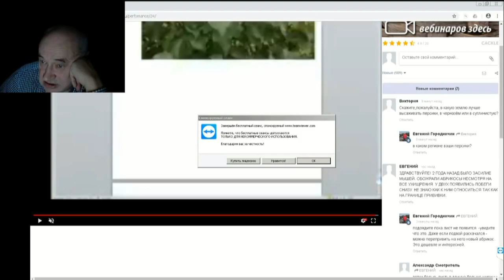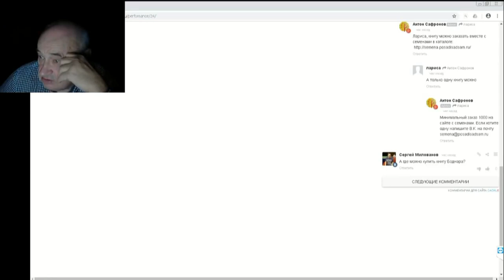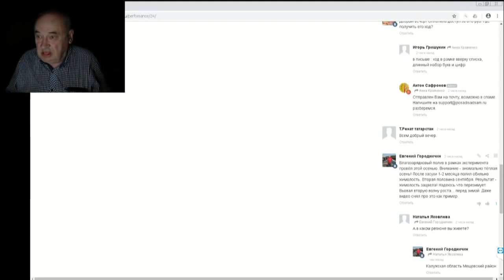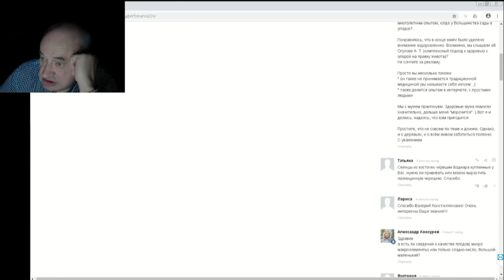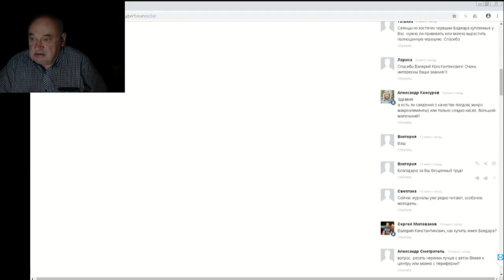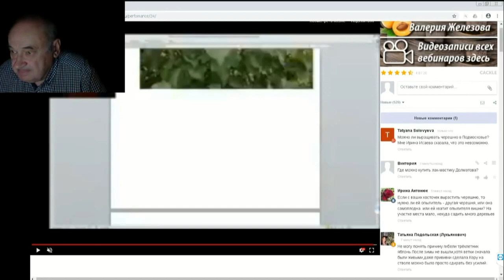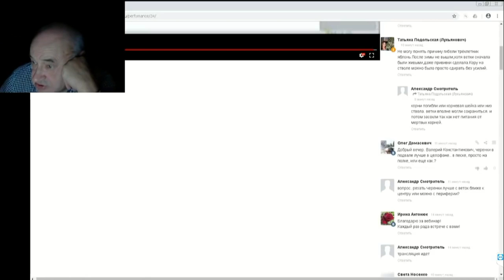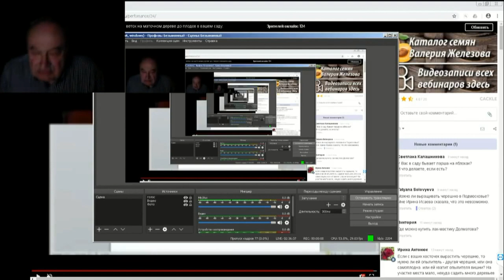07 ч 12 Ответы на впоросы в ЧАТЕ